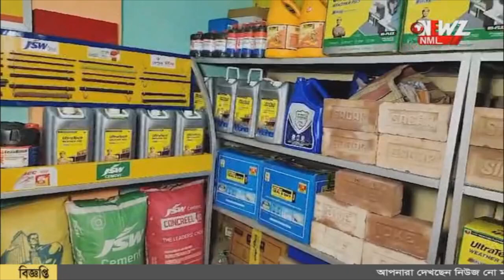এবার নদীয়া, জঙ্গি সংগঠনের যোগে এসটিএফ এর অভিযানে ধৃত এক ৷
এবার নদীয়া, বাংলাদেশের জঙ্গি সংগঠনের যোগ। এসটিএফ এর অভিযানে ধৃত যুবক। আদালতে তোলা হলে ১৪ দিনের পুলিশি হেফাজত বিচারকের।